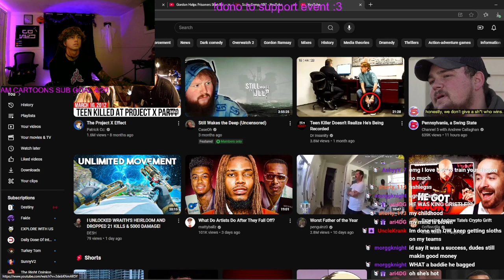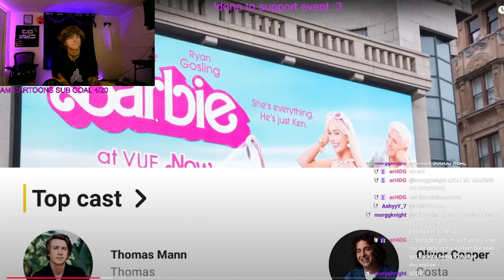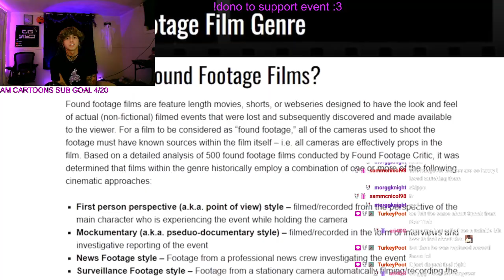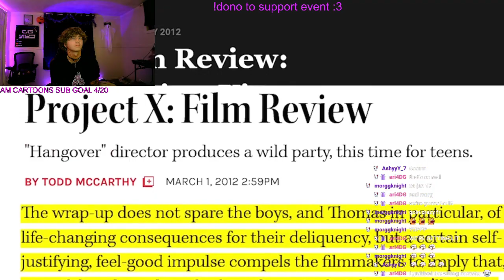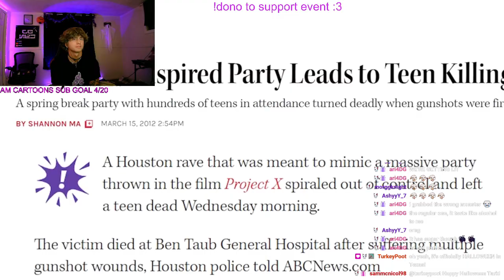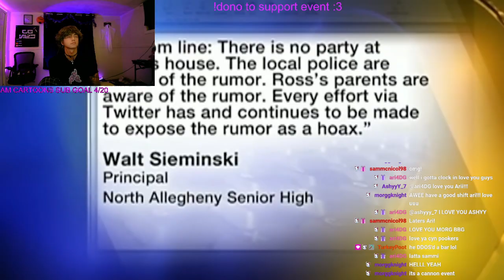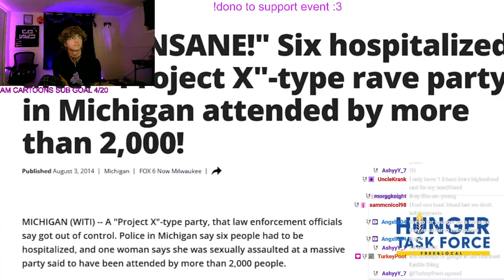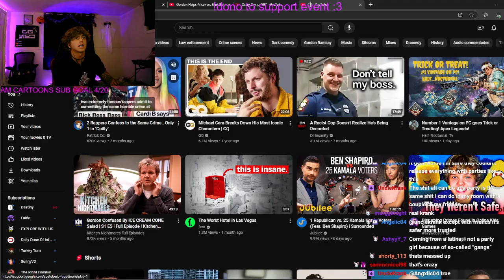Deadly Project X Parties!